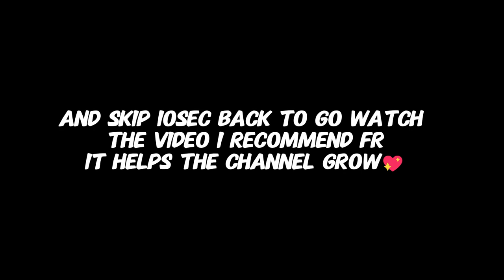I Dressed As A Graduate To Give Students "Advice That Helped Me Graduate"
I pretended to be a graduate to give undergraduates bad advice that is suppose to help them be a graduate like me

The channel needs your support👉 https:/gator-clothing.myspreadshop.com/